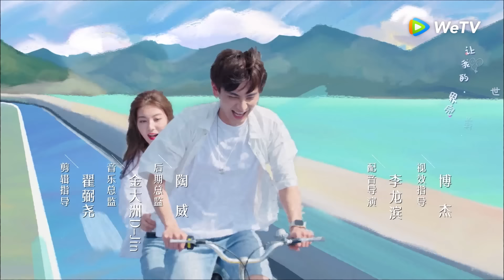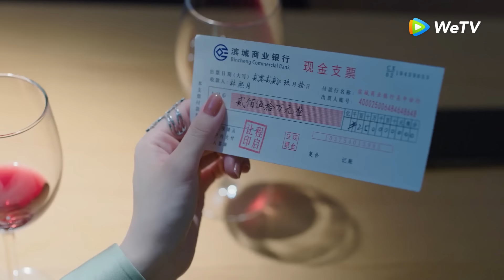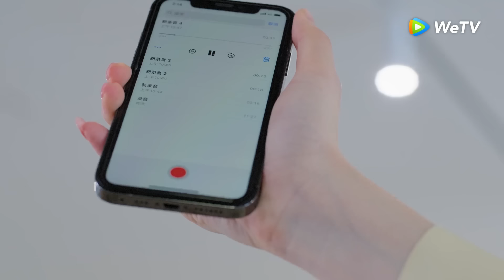ซีรีส์จีน | รักนี้เธอมอบให้ (The Love You Give Me) พากย์ไทย | EP.26 Full HD | WeTV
นักแสดง: หวังอวี้เหวิน, หวังจื่อฉี
เรื่องราวเล่าถึง หมิ่นฮุ่ย นางเอกของเรื่องที่จับพลัดจับผลูไปรู้จักและรักใคร่ชอบพอกับซินฉี พระเอกของเรื่อง แต่ด้วยความเข้าใจผิด ทั้งสองจึงได้แยกทางกันไป หลายปีต่อมา หมิ่นฮุ่ยและซินฉีได้กลับมาพบกันอีกครั้ง และพบว่าอาการใจเต้นเป็นเพียงจุดเริ่มต้นของความรักเท่านั้น ทั้งสองได้แสดงฉากเรื่องราวความรักที่ทั้งแสนหวานและขม ทั้งในที่ทำงานและชีวิตประจำวัน